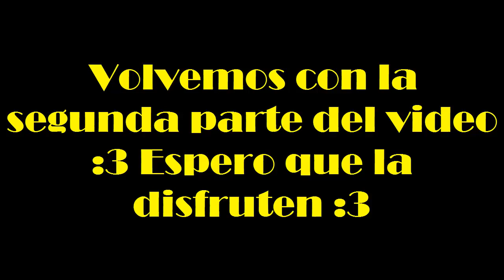alan wake | Ep. 4 | Las sombras | Parte 2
Hola que tal gente... aca les dejo este pequeño video de la segunda parte del 4º (cuarto) Capitulo/Episodio de alan wake en el cual nos encontramos con el secuestrador... no olvides que el que te habla es CaRLoZ1201 y hasta la proxima. nooos vemos

Esto es un gameplay en español Hecho por carloz1201 sobre: Alan wake (version pc)

Skype: Carloz1201

Canales